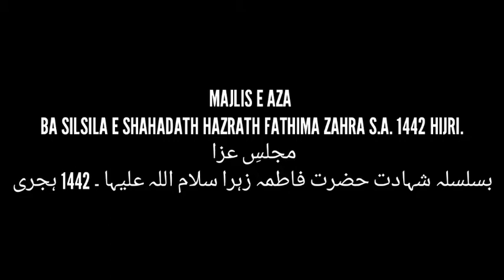MAJLIS E AZA BA SILSILA E SHAHADATH HAZRATH FATHIMA ZAHRA S.A.1442 PART=01 (H KISA, SALAM,MARSIYA..)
AL-SIRAJ CHANNEL